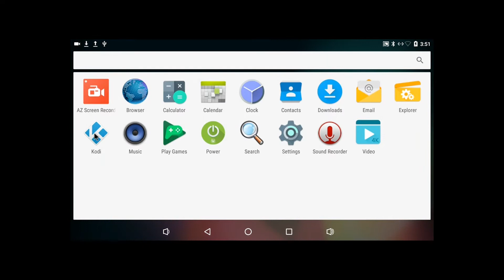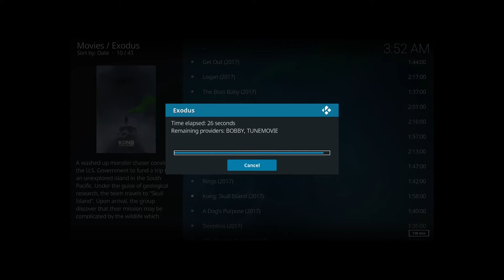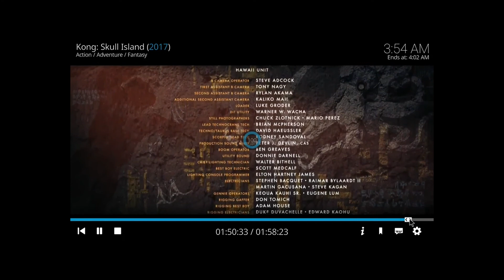Asus Tinker Board Kodi Krypton Exodus Kong 1080p